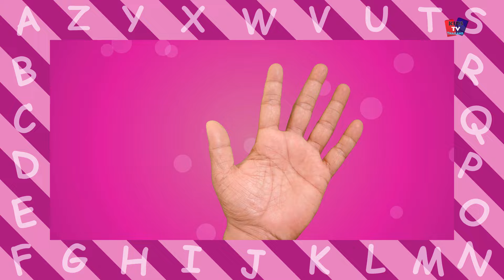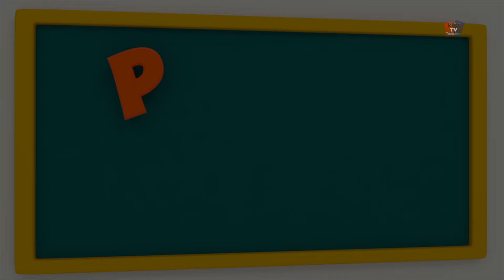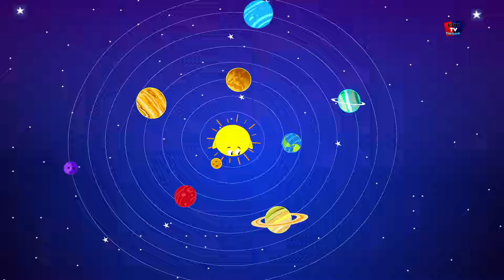หมูน้อยตัวนี้ | บทกวีหมูสำหรับเด็ก | เพลงสำหรับเด็ก | This Little Piggy | Thai Nursery Rhymes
หมูน้อยตัวนี้,ที่นิยมสำหรับเด็กวิดีโอภาพเคลื่อนไหว,ใน"ประเทศไทย"เพื่อให้เด็กสามารถเพลิดเพลินกับของพวกเขาชื่นชอบเด็กบ๊อง,เพลงและอื่น ๆ อีกมากมายจากช่อง "Kids Tv"